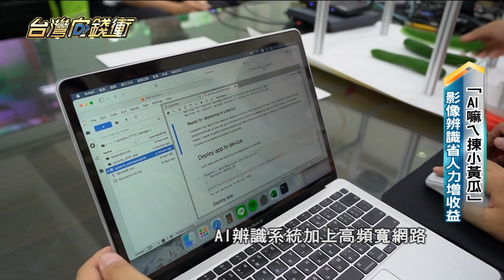「AI嘛ㄟ揀小黃瓜」 影像辨識省人力增收益 20230930【台灣向錢衝】PART4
台中農改場，積極攜手國內電信業龍頭，以及全球雲端服務領導品牌，共同研發出了這套AI影像辨識系統，能怎麼應用呢？像是以往小黃瓜採收後，得依照外觀大小、彎曲度等標準來做分級，傳統必須透過人眼來辨識，除了耗時耗力外，難免有主觀上的辨別誤差，如果分級不均勻、不確實，就會影響到收購價格，現在透過AI影像辨識，小黃瓜等級一目了然，便利之外，也更標準化，進而提升農民收益，未來可望運用在更多元的作物上，甚至裝設在無人巡檢車上，透過智慧農業，節省人力，更能提升農產品質。

店家：台中農改場
地址：彰化縣大村鄉田洋村松槐路370號

下載【年代電視】APP：
iOS平台：